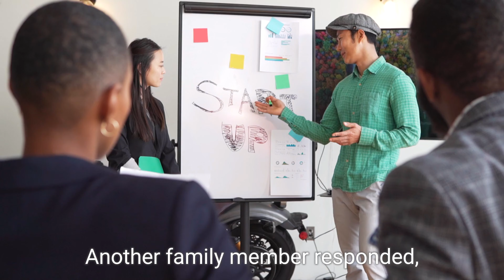aww poor family! (WAT CK TO ENDOS!!)